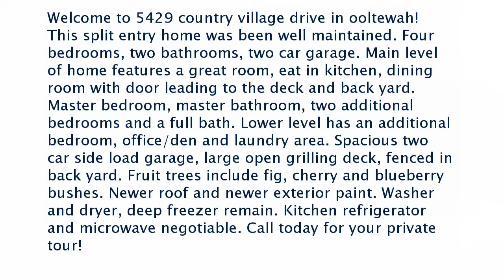Real estate for sale in Ooltewah Tennessee - MLS# 20171736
5429 Country Village Dr
Ooltewah Tennessee 37363
MLS# 20171736

Welcome to 5429 country village drive in ooltewah! This split entry home was been well maintained. Four bedrooms two bathrooms two car garage. Main level of home features a great room eat in kitchen dining room with door leading to the deck and back yard. Master bedroom master bathroom two additional bedrooms and a full bath. Lower level has an additional bedroom office/den and laundry area. Spacious two car side load garage large open grilling deck fenced in back yard. Fruit trees include fig cherry and blueberry bushes. Newer roof and newer exterior paint. Washer and dryer deep freezer remain. Kitchen refrigerator and microwave negotiable. Call today for your private tour!